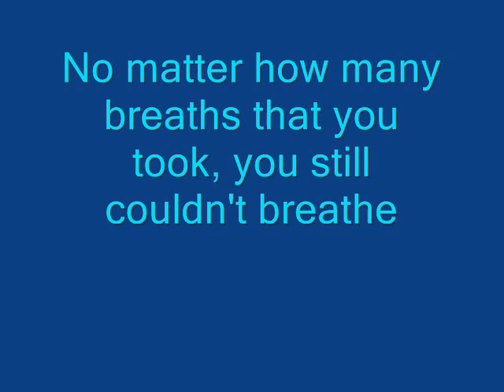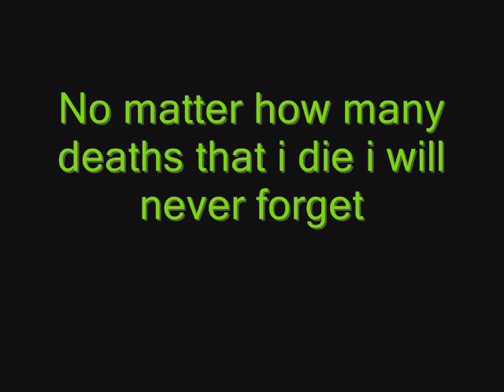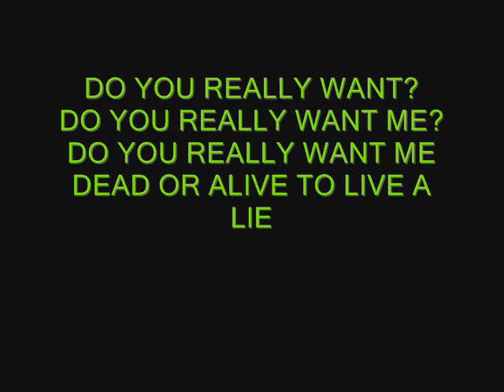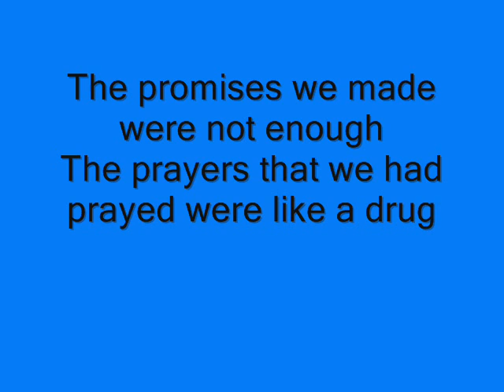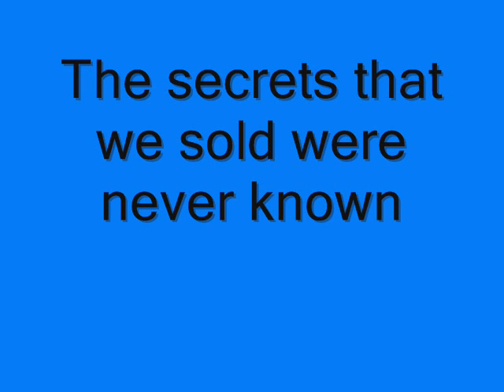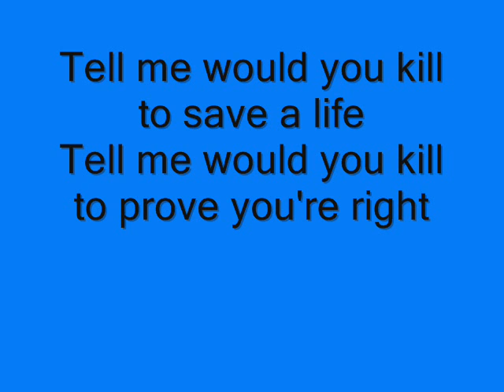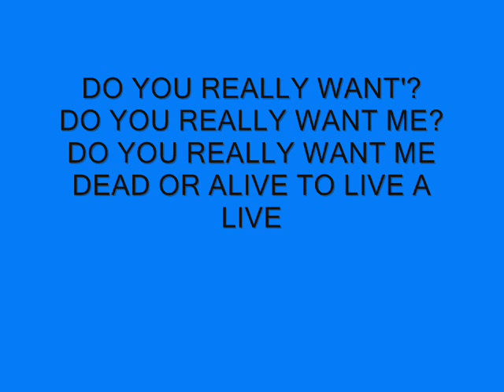30 seconds to mars Hurricane Lyrics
this is my first 30STM video :)
i'm Echelon. love them!!!